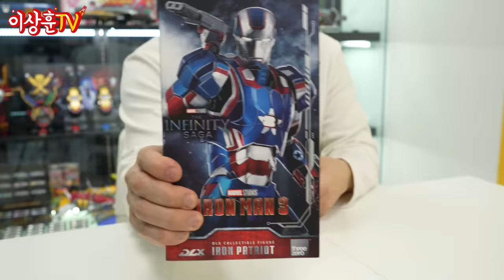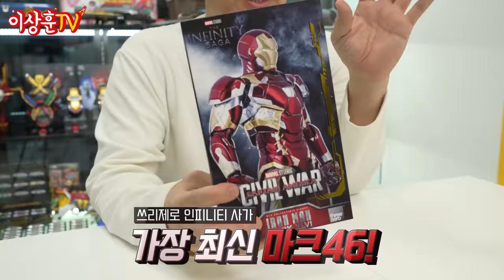아이언맨은 죽지 않았다!? 두둥!! 6인치 명품 피규어 등장! [Threezero]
상추들 ㅅㅎㅇ~
오늘은 한 채당 13만 원 대 퀄리티 지리는
쓰리제로 아이언맨입니다.

아이언맨 MK3
아이언맨 MK43 (리미티드 에디션)
아이언맨 MK46
아이언 패트리어트

같은 듯 다른 아이언맨 4종 즐겁게 감상하시죠!